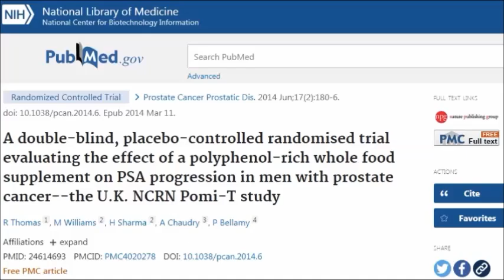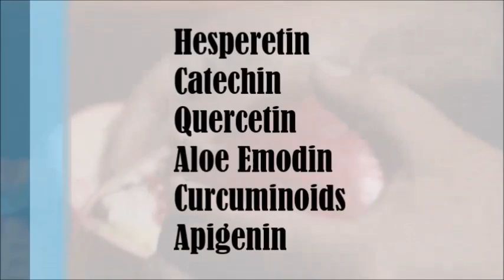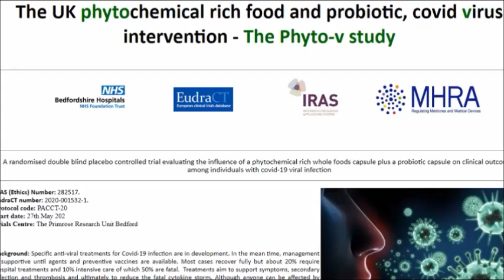Chamomile, Turmeric, Aloe Vera and Pomegranates- Weapons Against Disease?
A new study is currently being conducted here in the UK looking at the extraordinary power of polyphenols found in chamomile, turmeric, pomegranates and aloe vera against many diseases! It is a double blind placebo controlled study. This research blew me away.
Here are the studies we look at

A double-blind, placebo-controlled randomised trial evaluating the effect of a polyphenol-rich whole food supplement on PSA progression in men with prostate cancer--the U.K. NCRN Pomi-T study

Anti-SARS coronavirus 3C-like protease effects of Isatis indigotica root and plant-derived phenolic compounds